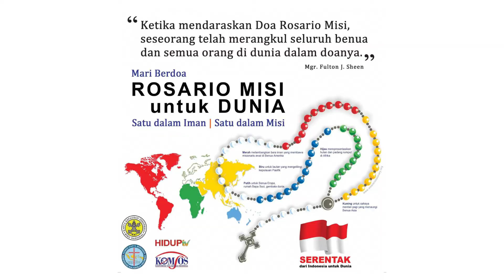Rosario Misioner Oktober 2020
Teman-teman dan adik-adik, para misionaris cilik.
Mari kita di bulan Oktober ini bersama-sama berdoa Rosario Misioner setiap hari. Bersama dengan para Bapa Uskup di seluruh Indonesia, kita berdoa untuk teman-teman kita di belahan benua lainnya. Doa rosario akan dilaksanakan setiap hari sepanjang bulan Oktober ini, pada pkl.18.00 WIB atau jam 6 sore. Kita semua dapat mengikutinya lewat chanel youtube: biro Nasional Karya Kepausan Indonesia.
Ajak pula bapak ibu, kakak adik, dan teman-temanmu yang lain ya.
Jangan sampai kita melewatkan saat-saat indah bersama Tuhan dan Bunda Maria ini.
Tuhan Memberkati dan Salam Misioner!